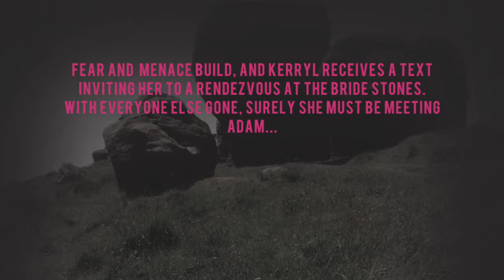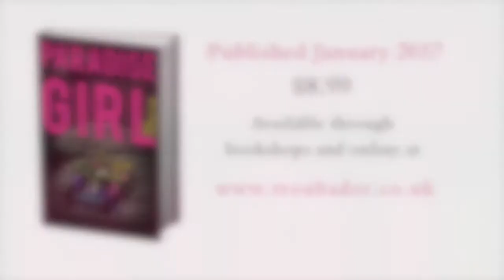Paradise Girl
A highly infectious and incurable virus spreads worldwide. Seventeen-year-old Kerryl Shaw and her family live on a remote farm and think they will be safe, but the plague advances. Despite deaths around them, the Shaws survive. However, this changes when a stranger arrives, and it soon becomes apparent he has brought the infection to their door. One by one the family succumbs, leaving Kerryl alone.

Kerryl is sure it’s only a matter of time before she, too, dies. She decides to record what she thinks will be her final days in a diary. She realises that it will never be read, so she imagines a reader and calls him Adam. As loneliness and isolation affect the balance of her mind, Adam ceases to be an imaginary character and becomes real to her.

Communications break down and services fail. Unexplained events build fear and menace: Kerryl hears her name called in the night; she’s attacked by stray animals; she’s molested when she visits the town; she sees a stranger outside her house, who vanishes when she tries to make contact; objects appear and disappear. The climax comes when she finds a text message on her phone. Who is texting her? How? She thinks it can only be Adam, because by now there is no one else left. Another text invites her to a rendezvous at the Bride Stones, a beauty spot popular with lovers, and she leaves for what she is sure will be a meeting with Adam..